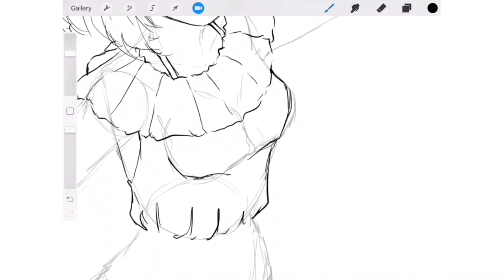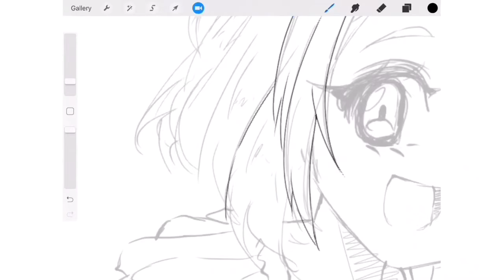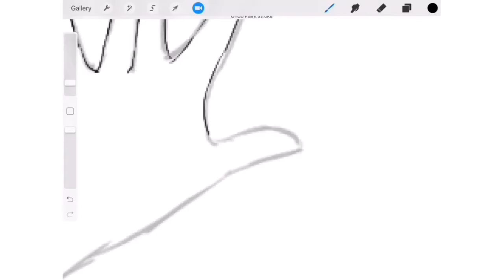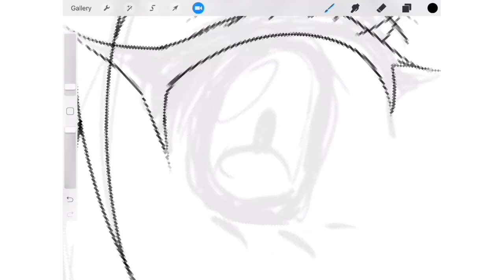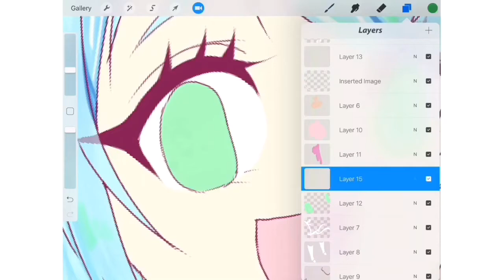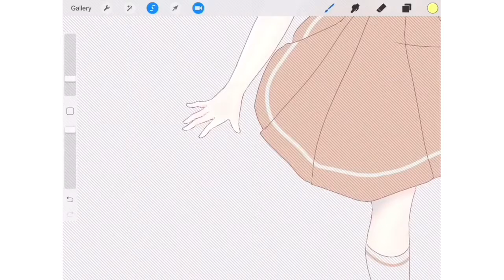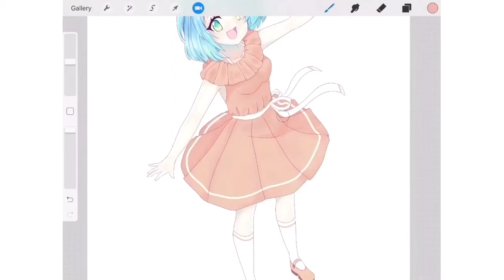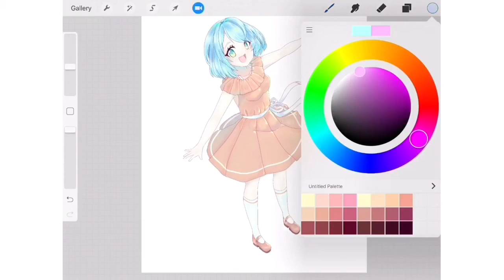Bushra's speed paint | naoki | procreate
" please read the description before ask "
Device : iPad pro
App : procreate